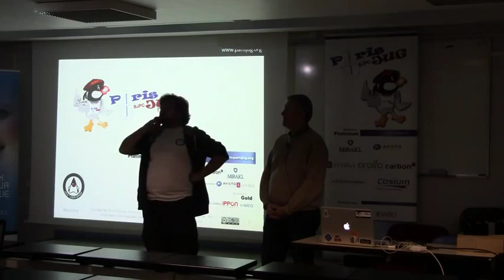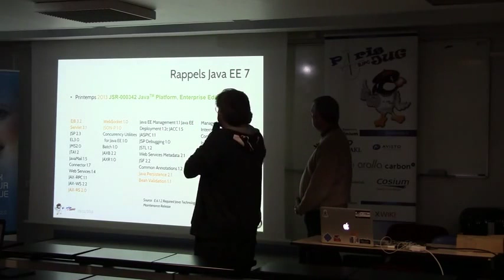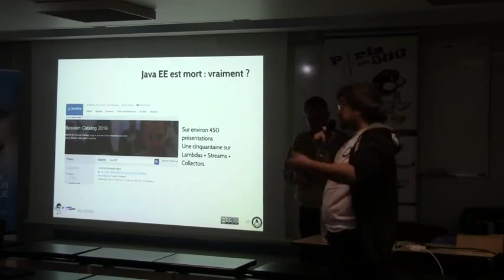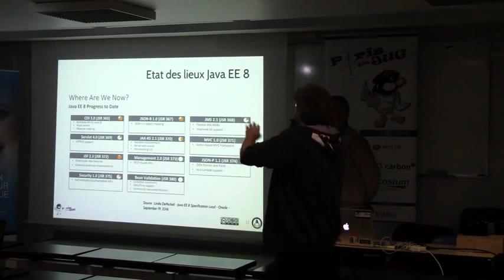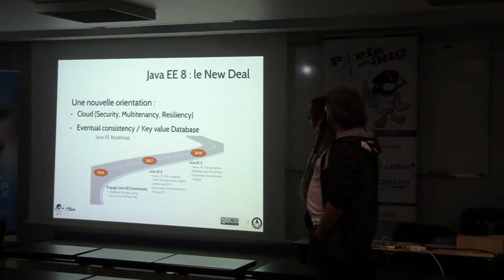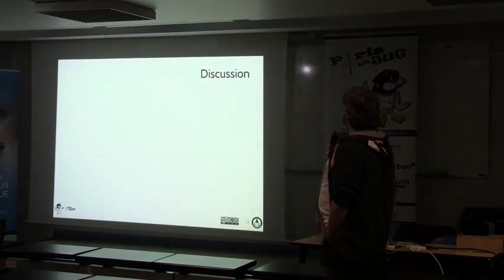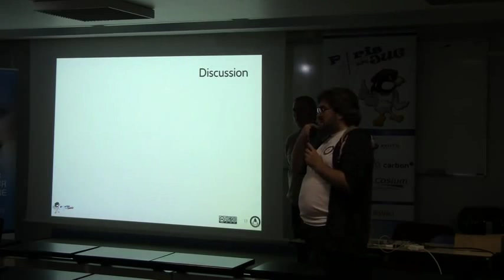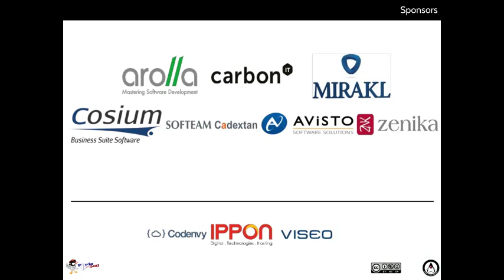16/11/15 - Quoi de neuf Java EE et autres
Cette session a pour objet de présenter les dernières nouvelles qui concernent Java EE, notamment les annonces qui ont été faites à JavaOne et Devoxx BE.

Depuis la sortie de Java EE 7 en 2013, on a pu observer un certain flottemment dans le développement de la plateforme. Le fait est que Java EE 8 va prendre en tout cas un retard d'au moins un an. Java EE 8 tel que projeté va-t-il répondre aux attentes réelles des développeurs d'applications d'entreprises? Est-il temps de revoir les choses, voire de revenir sur la sacro-sainte compatibilité ascendante dans le domaine EE? C'est à ces questions que l'on se propose de réfléchir, en examinant ce que propose Oracle pour la suite des développements de Java EE. Nous parlerons également de l'initiative Microprofile, en marge du développement principal de Java EE.